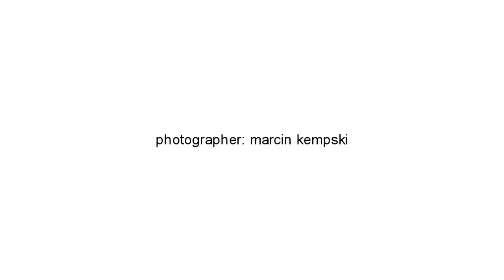BOHOBOCO - kampania wizerunkowa